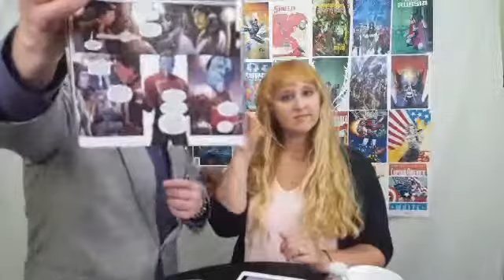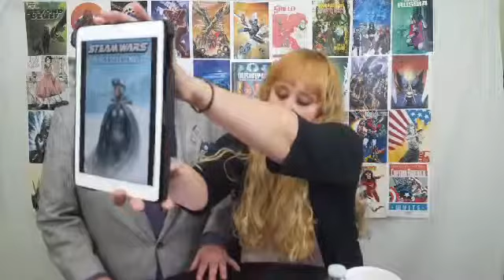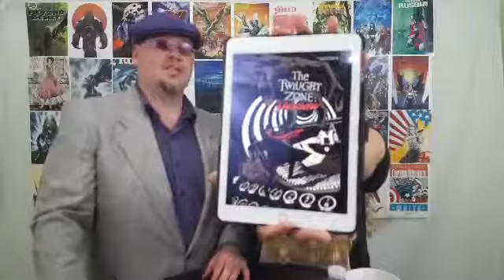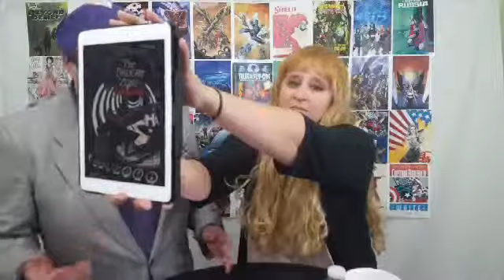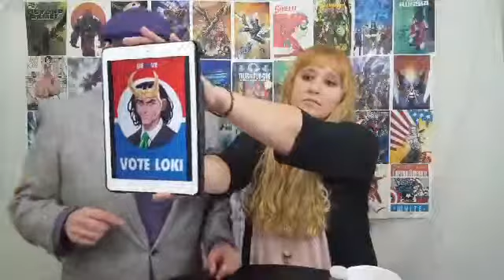The Dee & Johnny Show - Blue's Clues? What???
Comixstravaganza presents The Dee & Johnny Show!
This week we preview Hypericon 11 in Nashville, plus the new clothing line based on Betty & Veronica, Wonder Woman's 75th Anniversary, Plus NEW COMICS for the week of 6/15/2016!